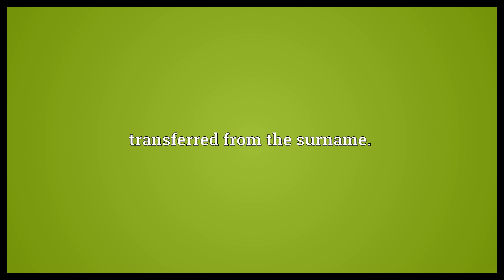Colton Meaning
Video shows what Colton means. Any of several placenames in England derived from and .. derived from any of these places.. transferred from the surname..  Colton Meaning. How to pronounce, definition audio dictionary. How to say Colton. Powered by MaryTTS, Wiktionary